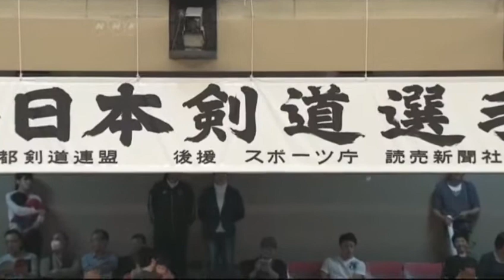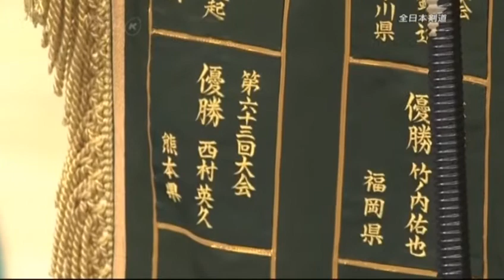65th All Japan Kendo Championship 2017